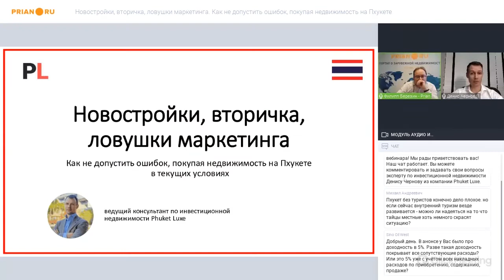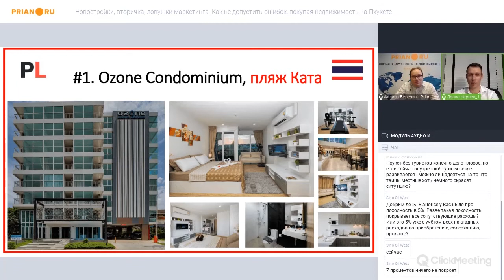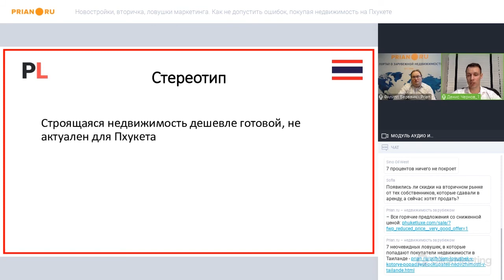Недвижимость Пхукета 2020: новостройки, вторичка и маркетинговые ловушки. Как не ошибиться в выборе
Вебинар от 8 декабря 2020

Высокая прибыль от аренды, резкий рост стоимости объекта от момента начала строительства до ввода в эксплуатацию, лёгкость перепродажи – аргументы, более всего привлекающие инвестора. Но насколько они реальны сегодня? По мнению эксперта по инвестиционной недвижимости агентства Phuket Luxe Дениса Чернова, покупая, например, недвижимость на Пхукете, не стоит особо обольщаться программами гарантированного дохода и опциями обратного выкупа. Почему?

00:00:00 Вступление
00:04:23 Ситуация на рынке недвижимости Пхукета
00:05:45 Вторичная недвижимость Пхукета - что это?
00:08:27 Стоимость вторичной недвижимости на Пхукете
00:09:22 Инвестиции в новостройки сегодня - риск?
00:12:28 Доходность на Пхукете - низкая, хорошая, подозрительная
00:19:23 Восстановление рынка. Прогноз
00:20:14 Скидки на вторичном рынке - массовое или временное явление? Все горячие предложения со сниженной ценой
00:21:50 Как вести себя потенциальному инвестору сегодня
00:23:50 Чем "первичка" может быть привлекательнее "вторички"
00:26:26 Маркетинговые ловушки - насколько их сегодня стало больше
00:27:10 Гарантированный доход - в чем выгода? в чем ловушка?
00:39:40 Как будут вести себя застройщики в новом сезоне
00:44:40 Ситуация на рынке Таиланда в целом - туризм, пандемия
00:47:50 Загрузка апартаментов сегодня. Скидки
00:50:00 Причины почему сегодня надо покупать на Пхукете? И что лучше приобретать?

По всем вопросам обращайтесь к Денису Чернову, ведущему консультанту по инвестиционной недвижимости Phuket Luxe (Таиланд):